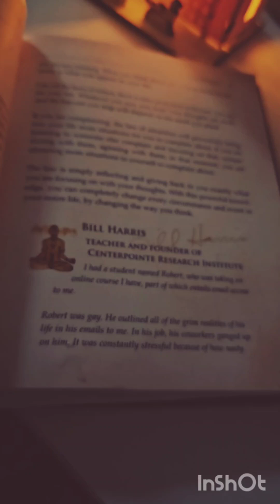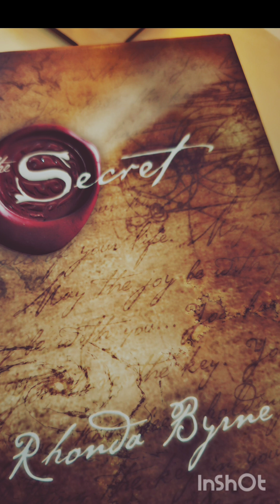ஈர்ப்பு விதி | வாழ்க்கையின் ரகசியம் | Book Suggestion | Tamil